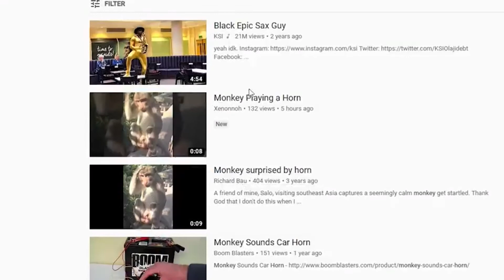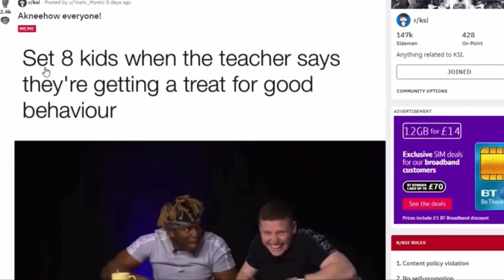Monkey Playing The Horn